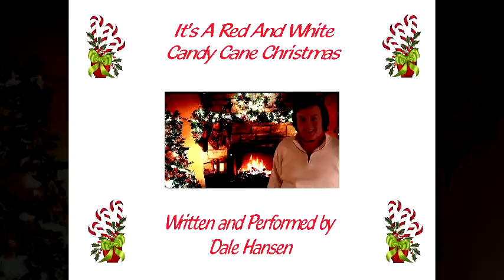Dale Hansen, "It's A Red And White Candy Cane Christmas" (Original Song)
Click this link to purchase studio track download for only $0.99!
Makes a great last minute stocking stuffer!
Hey if you like would like to become a professional singer, click this link and sign up for this wonderful course. It will teach you everything you need to get started!

Here is my brand new original Christmas song for 2017.  It is my new baby and I sure hope you think it is cute! LOL
Dancers credit below:

Duet (Ages 9-10) choreographed by Jacqueline Porter
The Dallas Conservatory / Park Cities Dance
Jacqueline Porter, Teacher and Coach